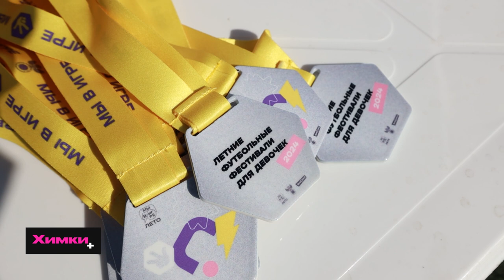В ХИМКАХ ПРОШЕЛ ФЕСТИВАЛЬ ФУТБОЛА ДЛЯ ДЕВОЧЕК